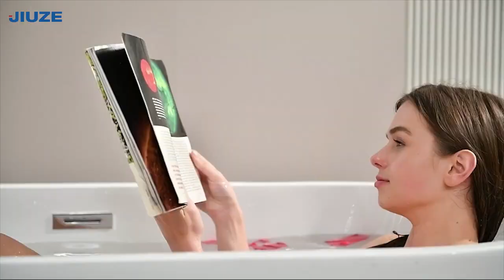Bathtub Pillow Back Neck Support Pillow, Spa Cushion For Tub, Relaxing Headrest Bath Pillow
Do you like to soak in the bathtub, relax your body and mind, and enjoy the gentle touch of water? Do you want a pillow that can effectively support your head and neck, prevent slipping and pain? If so, then the bath pillow is your ideal choice! The bath pillow is a specially designed pillow that can fit the edge of the bathtub, providing optimal comfort and safety. It also uses waterproof and anti-mold materials that can be easily cleaned and dried. In this video, we will show you how to use and benefit from the bath pillow, and let you experience its amazing effects! Come and watch it!

Hangzhou Jiuze Technology Co., Ltd
1411, T4, America Center, EFC,Yuhang Dist, Hangzhou,China 311100